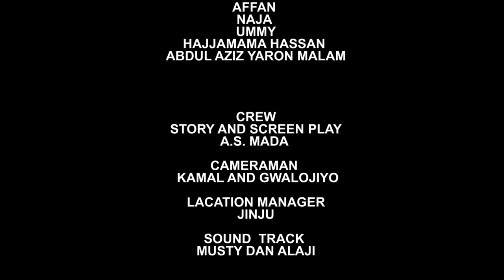WANI ZAMANI SERIES EPISODE1